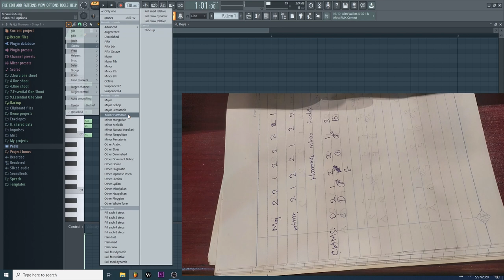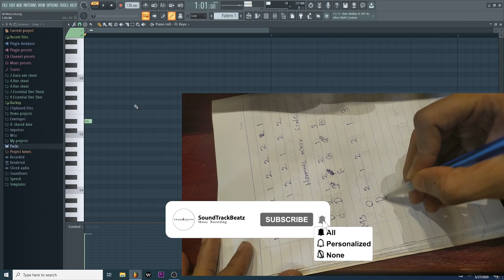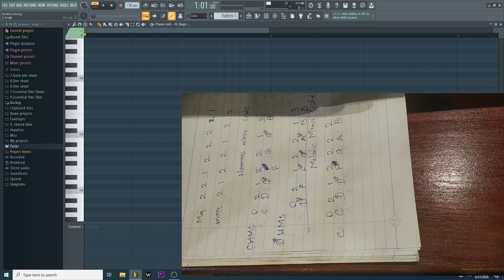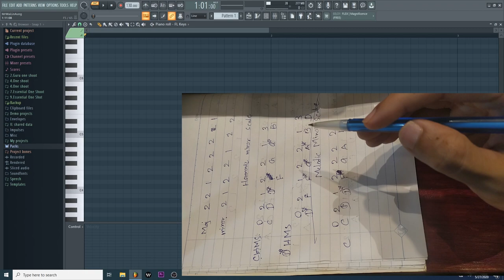Fl Studio အသုံးပြုရင်သိထားသင့်တဲ့ Music Theory အပိုင်း (3)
အခုလို Audio နဲ့ Music Production